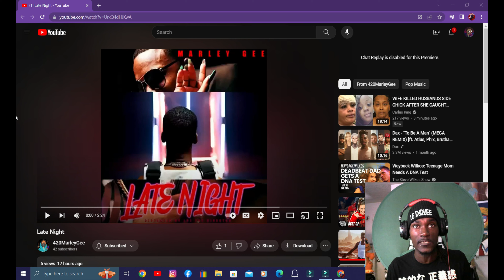Blunt Music Video Reviews - EP. 15 Marley Gee "LATE NIGHT"